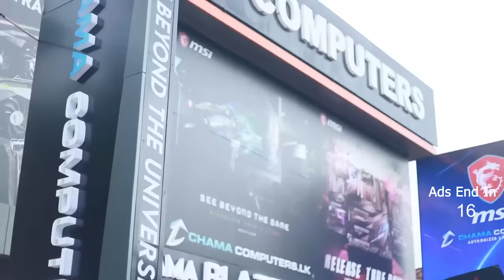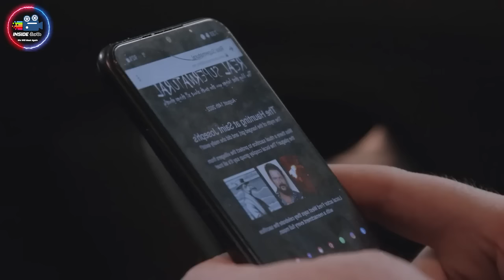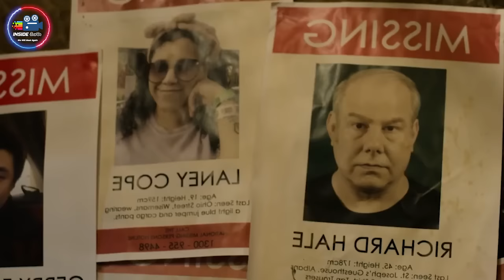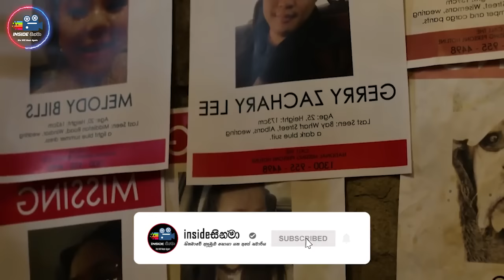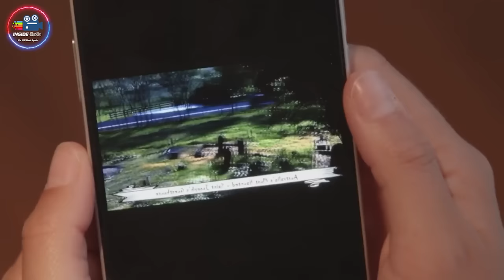The Nun වගේ සුපිරිම හොල්මන් මූවි එකක් 😱 2023 Full Movie in Sinhala | InsideCinema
𝙈𝙤𝙫𝙞𝙚𝙨/𝙏𝙑 𝙎𝙚𝙧𝙞𝙚𝙨
* 𝙍𝙚𝙫𝙞𝙚𝙬𝙨
* 𝙏𝙧𝙖𝙞𝙡𝙚𝙧𝙨
* 𝙎𝙪𝙗𝙩𝙞𝙩𝙡𝙚𝙨
* 𝘿𝙤𝙬𝙣𝙡𝙤𝙖𝙙 𝙇𝙞𝙣𝙠𝙨